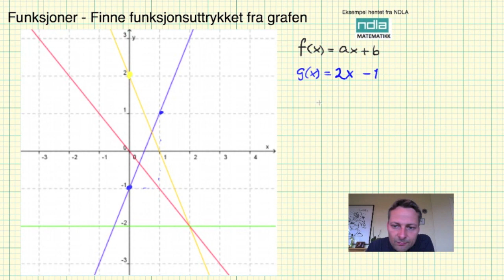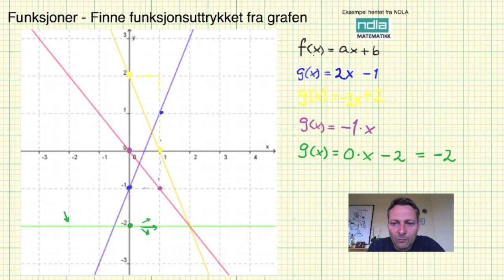Matematikk 2PY funksjoner finne funksjonsutrykk fra graf